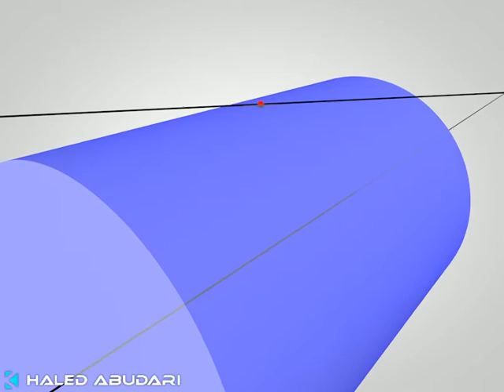The Exapanding Cylinder Concept to Visualise the Distance (by Khaled AbuDari), 12/11/2015